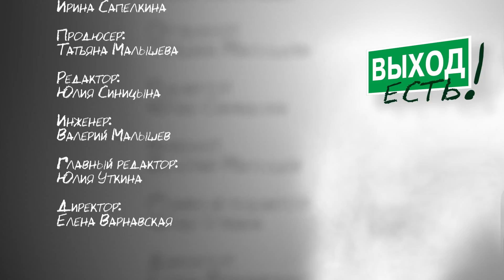Стресс. Планирование и организация | Выход есть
Бытует мнение, что необходимо планировать свою жизнь по минутам. Умея планировать, ты становишься деловым и продвинутым во всех отношениях человеком. Но с точки зрения контроля стресса, планирование - самое благоприятная почва для возникновения стресса.

Ведущий: Андрей Прокопьев, магистр общественного здравоохранения

Серия программ «Выход есть»